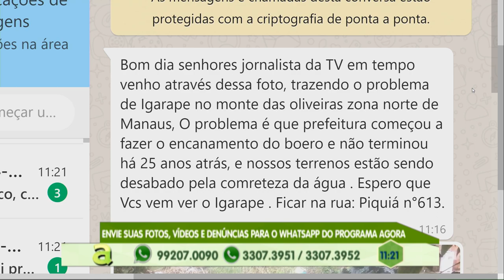Moradores denunciam liceira viciada no São José, zona leste de Manaus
01º BLOCO AGORA 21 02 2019 - Moradores denunciam liceira viciada no São José, zona leste de Manaus